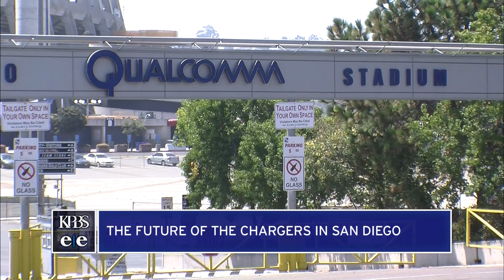Chargers' Mark Fabiani Discusses Team's Future In San Diego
Will they stay or will they go? Chargers special counsel Mark Fabiani joins KPBS Midday for a one-on-one interview to discuss a potential new stadium here and the one the team is pitching in Carson.